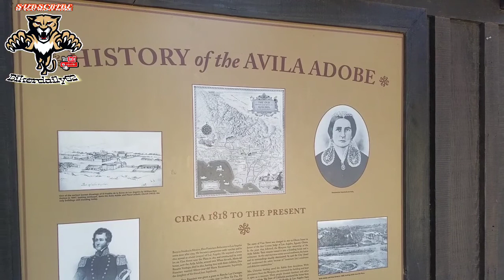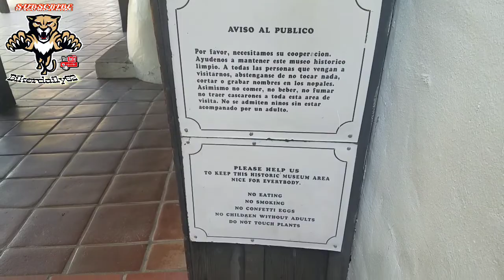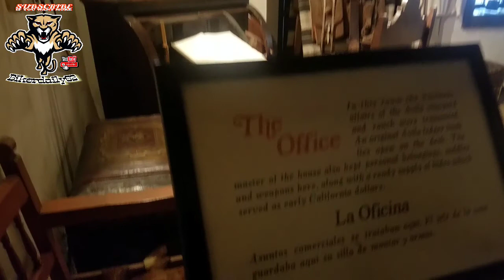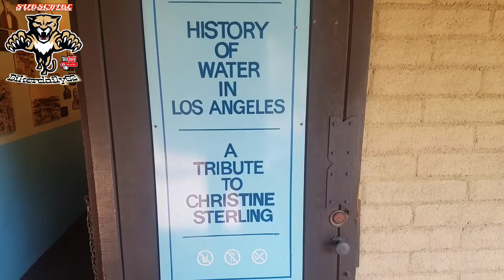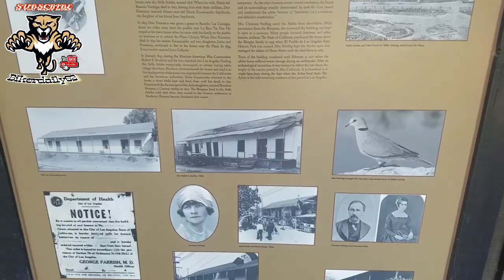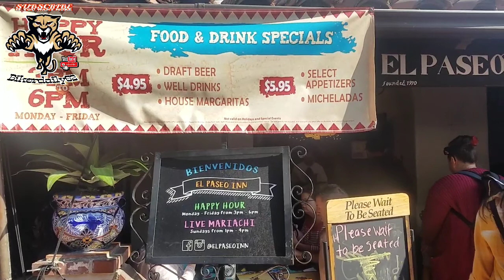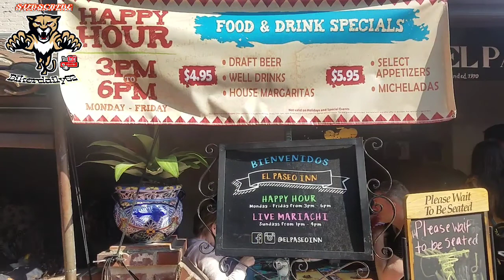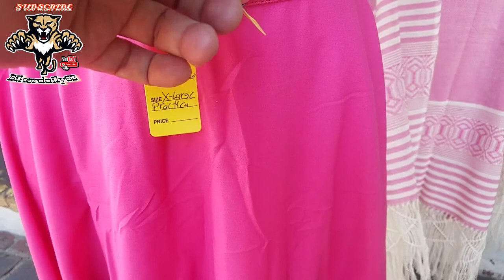visit and explore Avilla Adobe Los Angeles California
visit and explore Avilla Adobe Los Angeles California guys

thanks for your supports its really important  for me  to encourage me to make more videos.

⚡please check my other video also ⚡

✅dapat motor murah di long Beach motorcycle swapmeet maret 2021

📌If you 💗 the the video
Tip is appreciate

Makasih ya bro & sis semua yang udah nyempetin nonton video kita ya guys. .